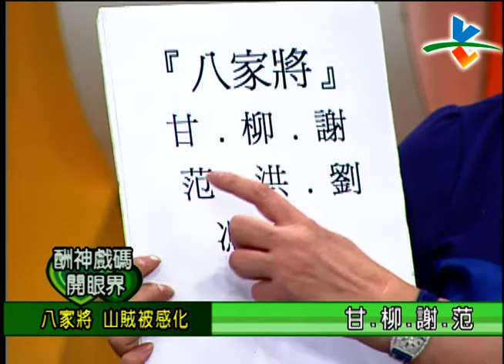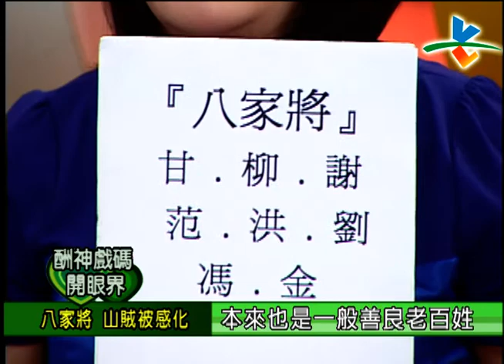【完整版】冰火五重天-酬神戲碼開眼界 楊繡惠 孔鏘 郭美珠#9802-29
5:33 - 傳統陣頭 其來有自？！
13:12 - 精彩老揹少 民間傳唱？！
22:00 - 台下看戲 頑皮偷襲？！
30:16 - 進香住膳房 吵翻天？！